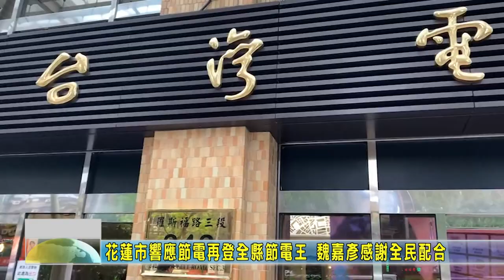20230110 02 花蓮市響應節電再登全縣節電王 魏嘉彥感謝全民配合